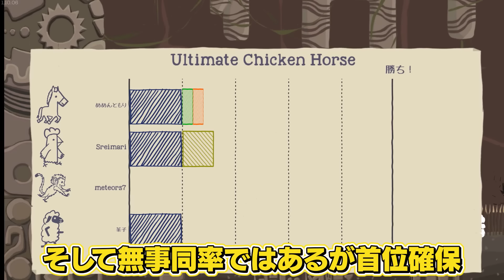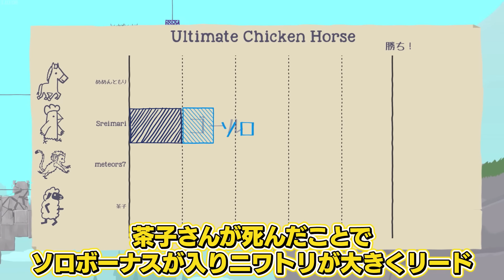【めめ村】妨害をしすぎた結果、見事に全滅し誰もゴール出来ない動物達の蹴落とし合い【ゆっくり実況】【アルティメットチキンホース】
またしてもクトゥルフに時間が溶かされる日々

【前回→youtu.be/peiVDoEfC88】

7:3くらいで挙げてます～🌌

AmongUs/Fall Guys/マリオカート/マインクラフト等がメインです。

ED曲：
ー－－－－－－－
Sorry (feat.Matsuki) / ALL BGM CHANNEL
ー－－－－－－－－